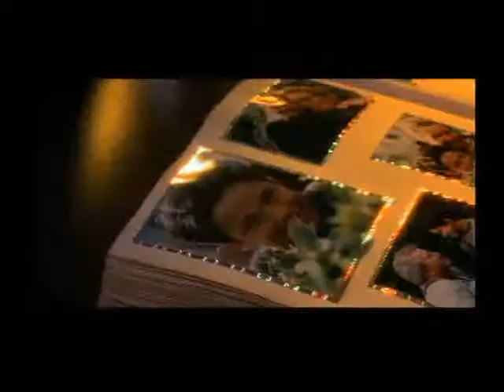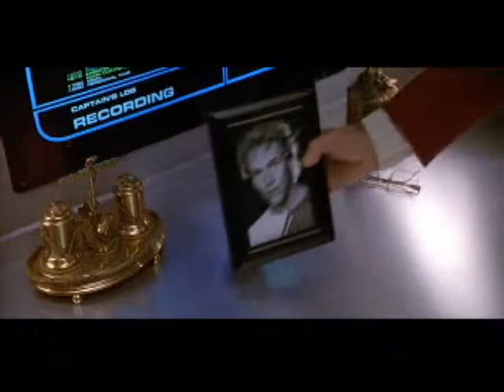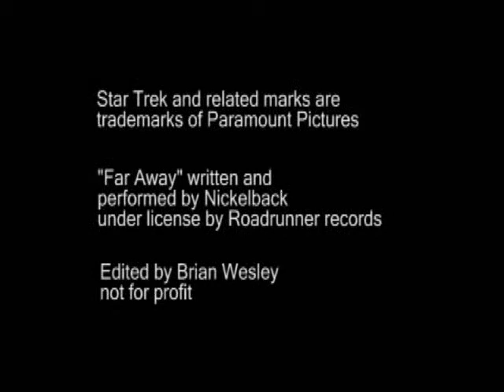Star Trek - Far Away.wmv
Video montage of 10 Star Trek movies in sync with Nickleback's "Far Away"

I did this project in 2006 (when Far Away was first released) to experiment with ripping DVDs so they could be used in a video editing project.  I then used this an exercise to practice editing and timing with the music.  Unfortunately, in 2006 You Tube removed the audio leaving this video pretty dull.  I re-uploaded it, this time with the music, to share the project.  If  nothing else, it reminds me how much the Star Trek "family" focused on friendships and fantastic character development.  After watching it... don't ya just want to go watch some Star Trek?  Which movie was your favorite (besides the "new" one)?  I should go back and add in the latest movie!